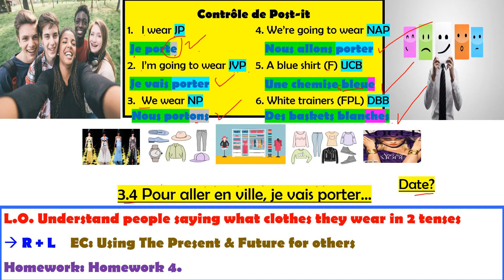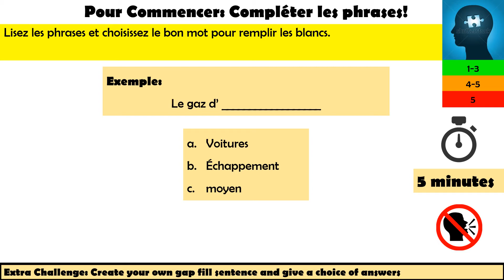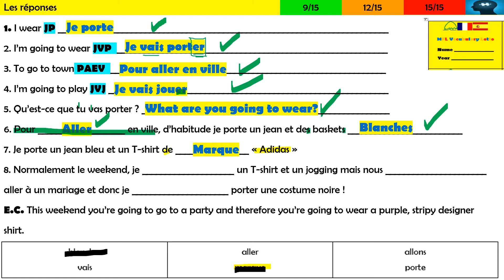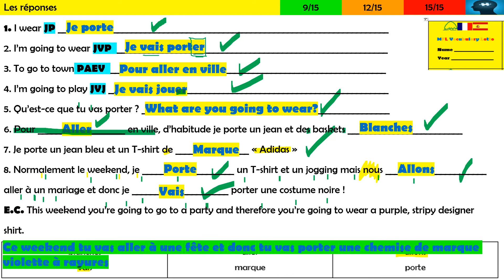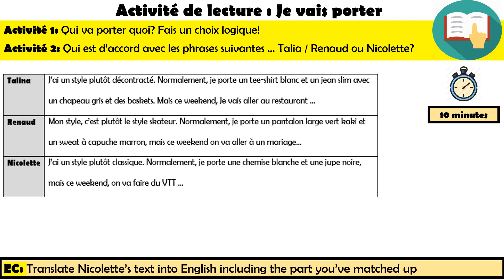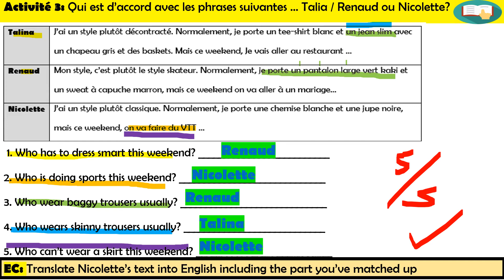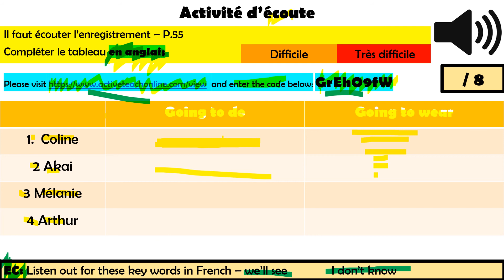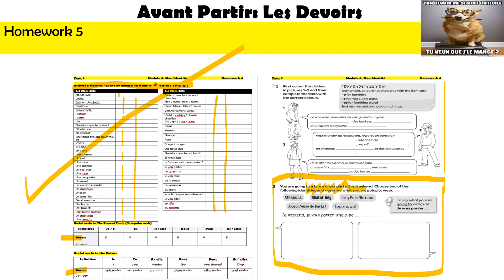Lesson 24 MonStyle R+L